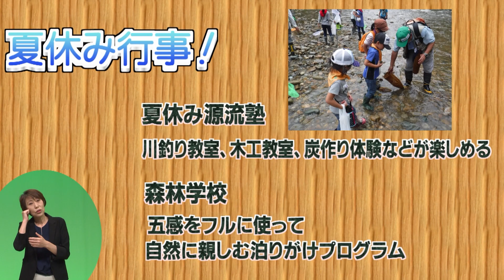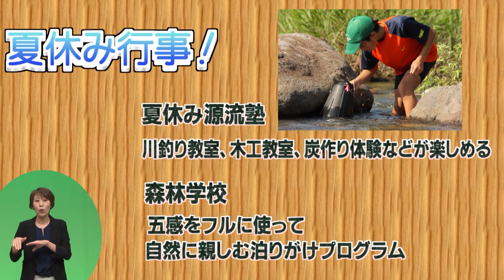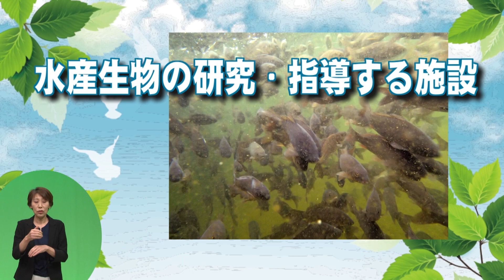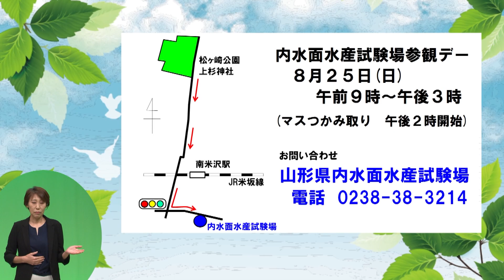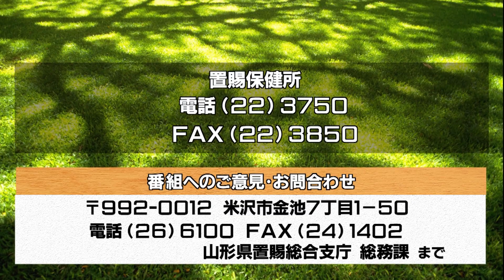県民だよりうきたむ（2019年7月）